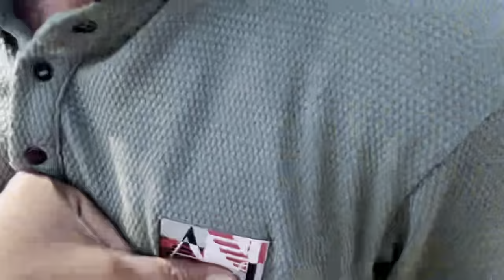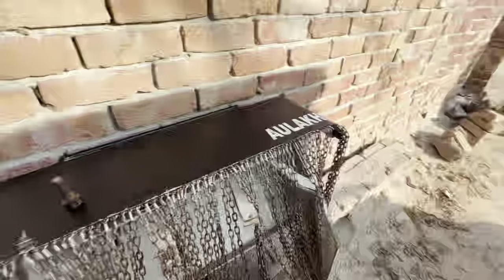Tochana Di tyari Tyre krte ander (Horn Bi chala te new )